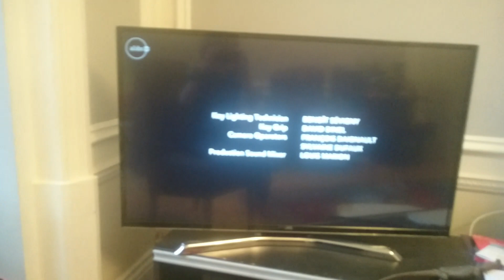The Mark Gordon Company/A Random Acts Production/Abc Studios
from Quantico on Alibi UK